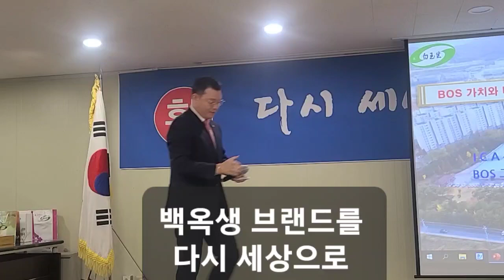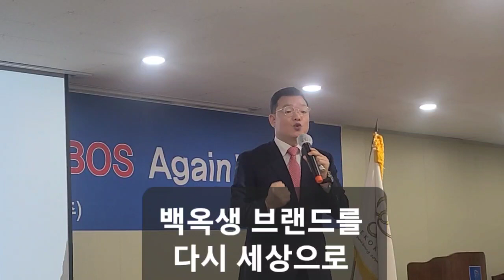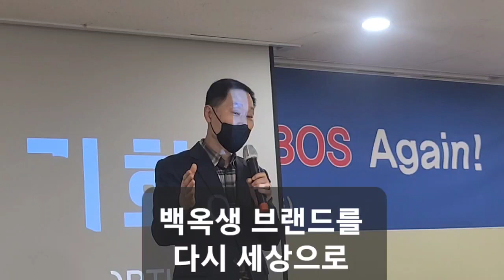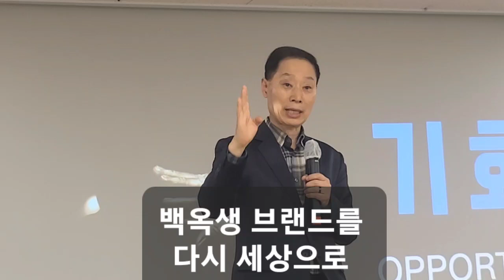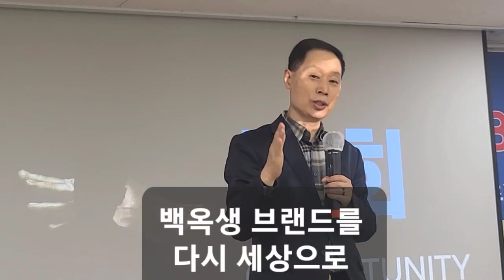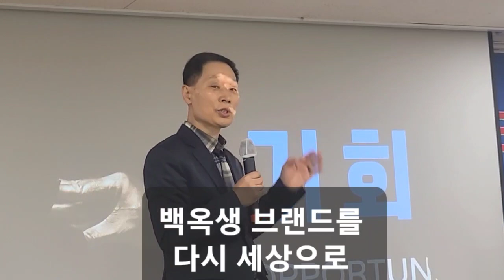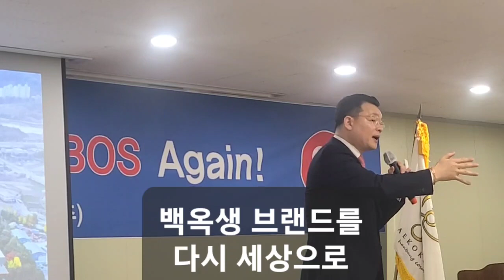백옥생을 다시 세상으로 알리며 천조기업 천일의 기적을 시작 하신 회장님과 함께 하려 모이고 있다